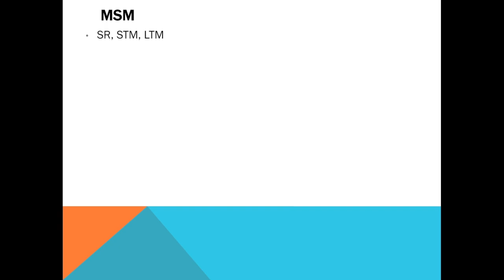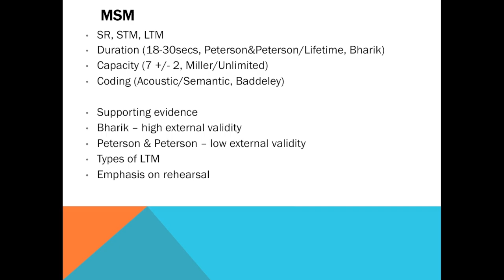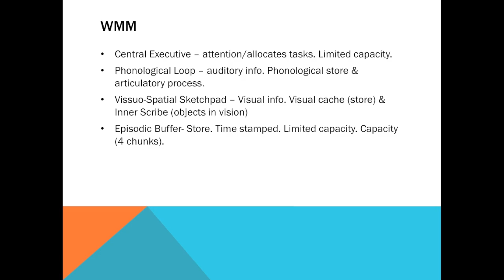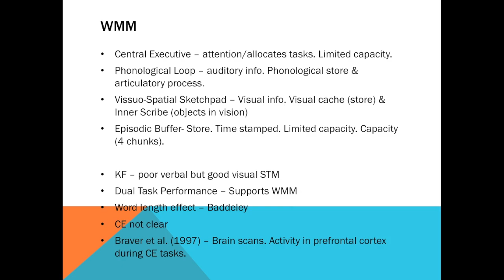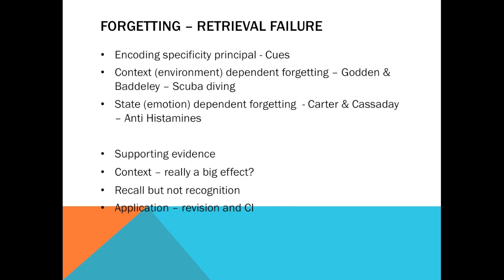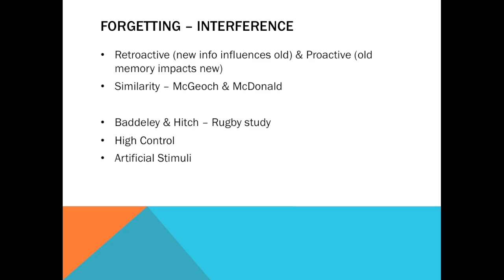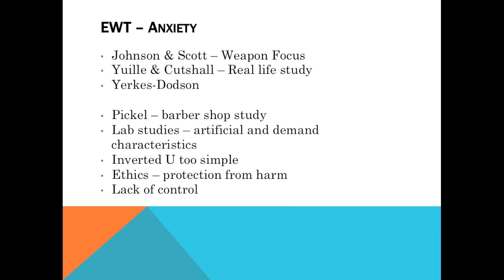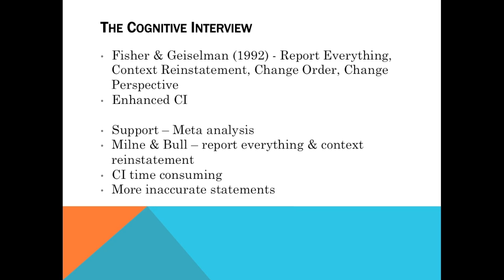Memory - Revision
This is a revision video for the Memory topic for the AQA Psychology A Level